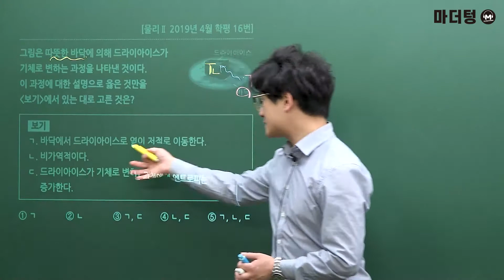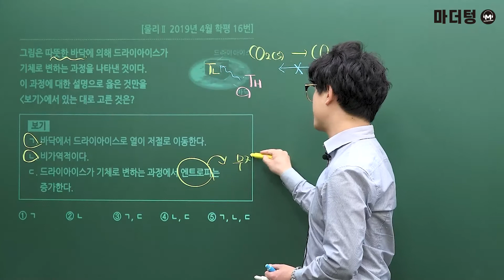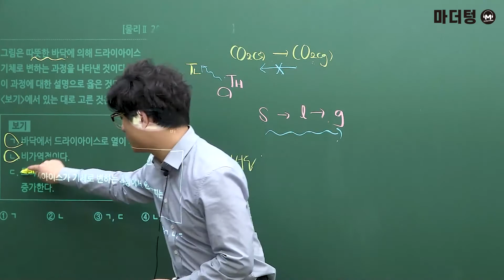[마더텅] [물리Ⅰ] 물리Ⅱ 2019년 4월 학평 16번 (해설 : 고낙기 선생님)